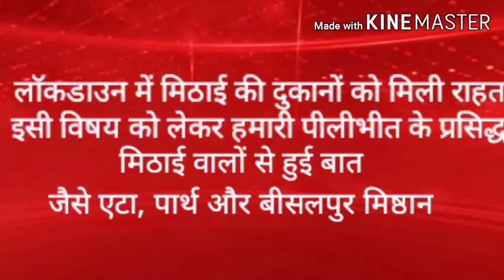पार्थ, एटा और बीसलपुर मिस्ठान भंडार के मालिकों से लोकडौन के संबंध में बात